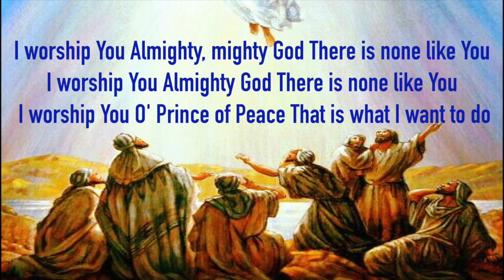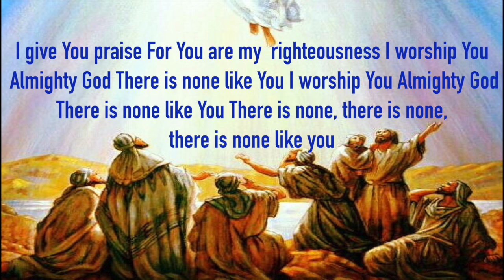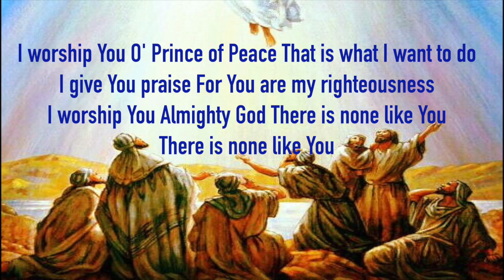THERE IS NONE LIKE YOU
who is worthy
And I give you praise
I bless Your name